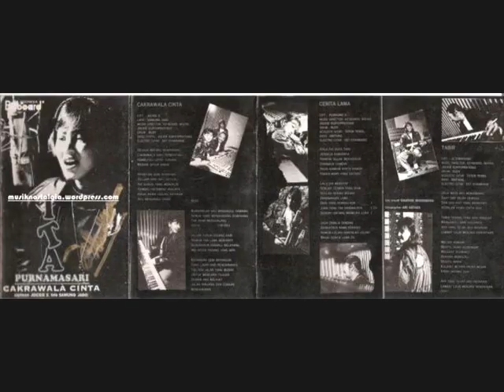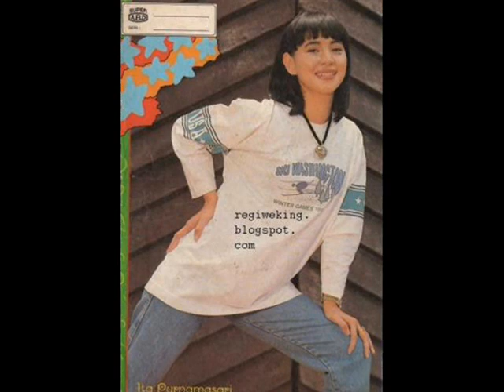Ita Purnamasari O Mama O Papa